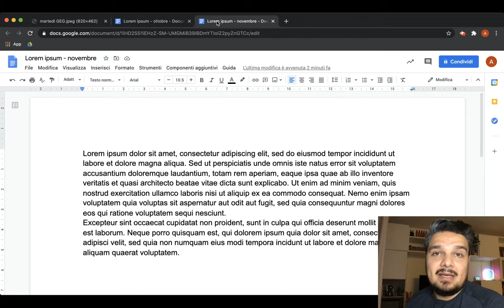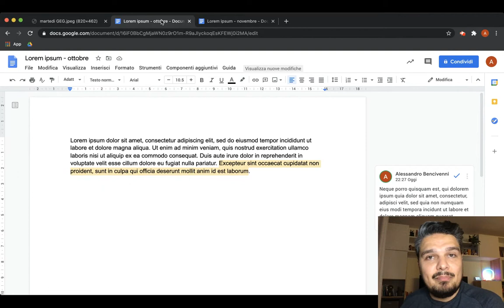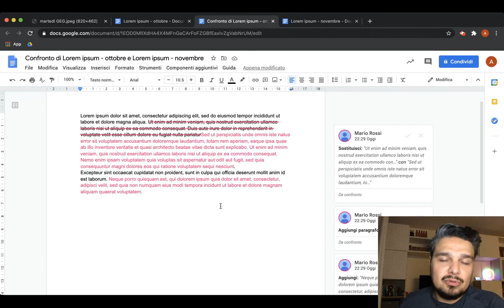05_ COME CONFRONTARE DUE TESTI SU GOOGLE DOCUMENTI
Alessandro Bencivenni
Continua la rubrica settimanale, "Martedì GEG!" all'interno della quale troverete, in meno di 5 minuti, trucchi utili, novità e funzionalità poco conosciute dagli insegnanti che usano gli strumenti Google for Education.
Questa settimana vi faccio vedere come sia possibile confrontare due testi presenti su due file diversi di Google Documenti. Una funzionalità recente di cui non in molti si sono accorti 😉 Molto utile se dovete correggere testi come traduzioni o versioni, ma anche questionari che non prevedono definizioni precise.